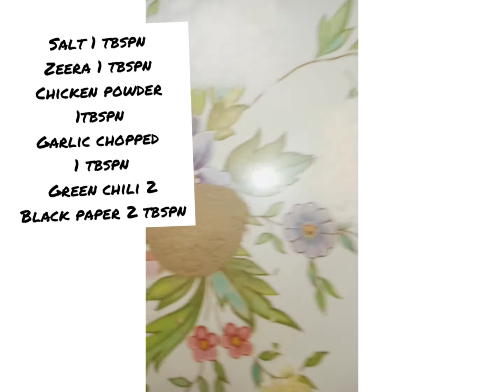Chrispy Aloo k kabab _ iqraa khan